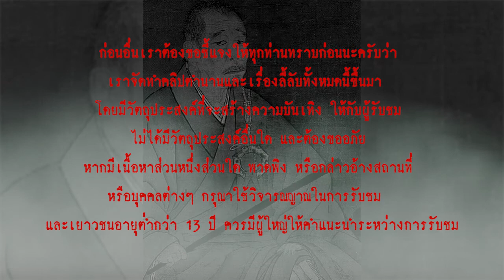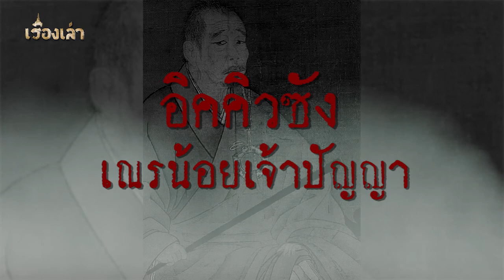เรื่องจริง ของ อิคคิวซัง เณรน้อยเจ้าปัญญา l เรื่องเล่า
"อิคคิวซัง เณรน้อยเจ้าปัญญา" ตัวการ์ตูนในความทรงจำของใครหลาย ๆ คน มีขึ้นชื่อทางด้านความเฉลียวฉลาดและใช้สติปัญญาแก้ไขปัญหาต่าง ๆ

   ซึ่งจริง ๆ แล้วนั้น "อิคคิวซัง" ไม่ได้เป็นเพียงตัวการ์ตูนเท่านั้น แต่เป็นบุคคลที่มีตัวตนอยู่จริงในประวัติศาสตร์ญี่ปุ่น

   ในวันนี้เรื่องเล่า จะมาเล่าถึงเรื่องราวของอิคคิวซัง ซึ่งนอกจากความเฉลียวฉลาดตั้งแต่สมัยเป็นเณร ยังมีเรื่องราวการใช้ชีวิต และการเดินทางเพื่อบำเพ็ญเพียรของอิคคิว เรื่องราวจะเป็นอย่างไร ติดตามรับชมกันได้เลยครับ